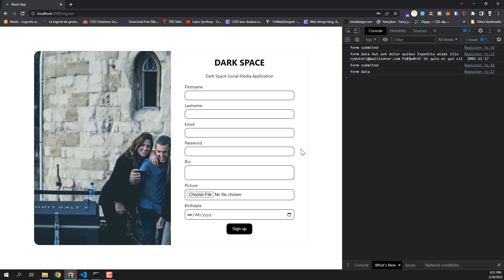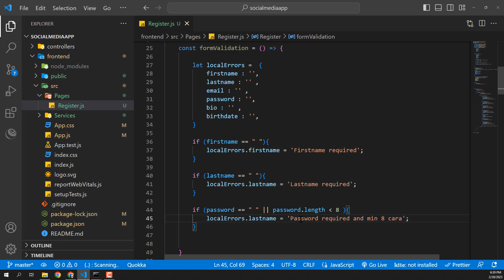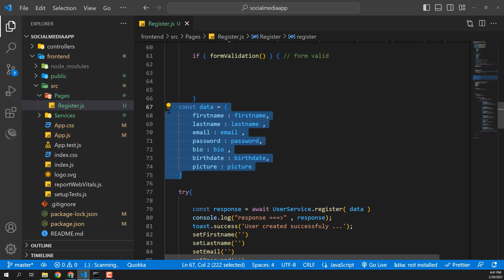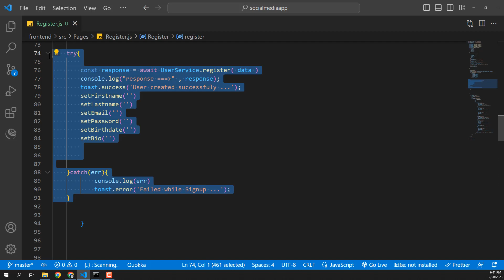15 Social Media App MERN STACK : Register form validation 1 بالدارجة التونسيّة